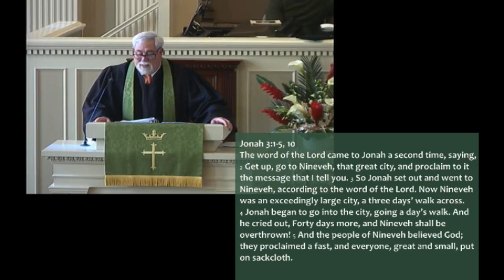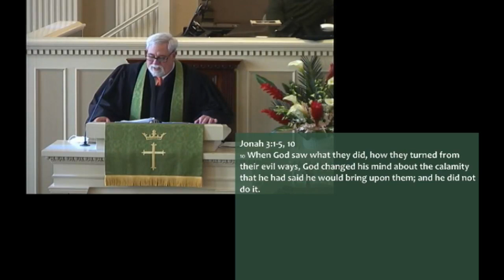January 24, 11:00 a.m. Traditional Worship